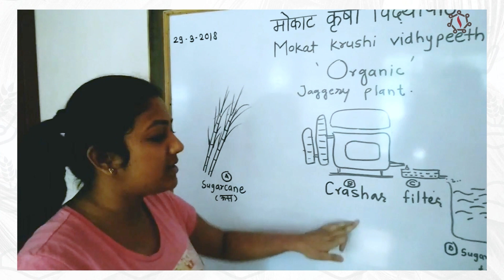यशस्विनी सन्मान सोहळा २०२३ | Yashswini Sanman Sohla 2023 | भारती स्वामी | Bharti Swami